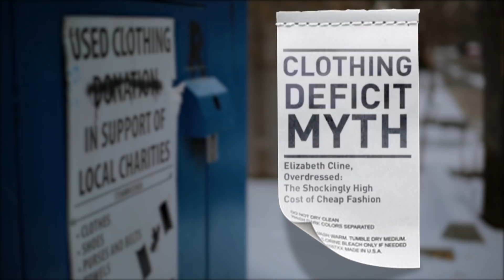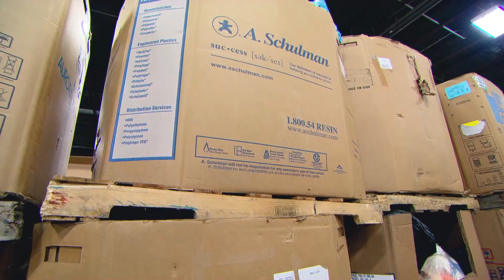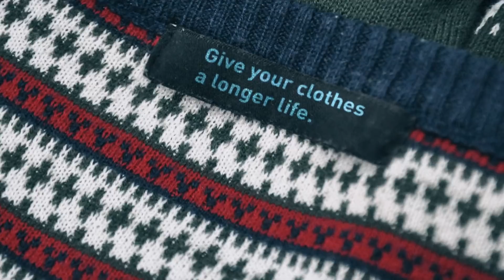Why donating your clothes isn’t as helpful as you think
You might feel good about donating your old clothes, but nobody actually needs them. Part of the problem is fast fashion. Experts say the solution is to stop buying.

SOURCES

Juliet B. Schor, Plenitude: The New Economics of True Wealth
Elizabeth Cline, Overdressed: The Shockingly High Cost of Cheap Fashion